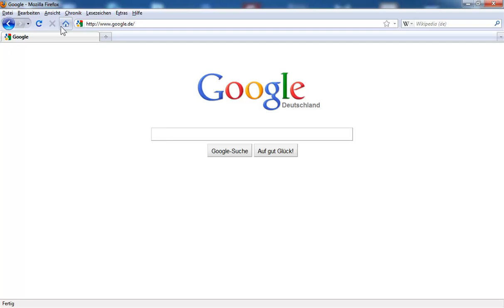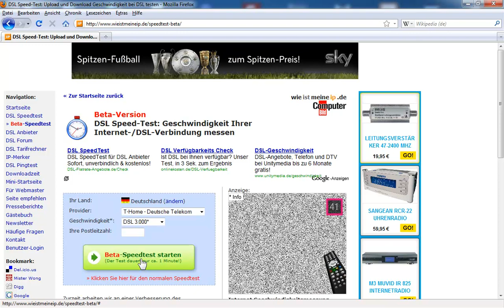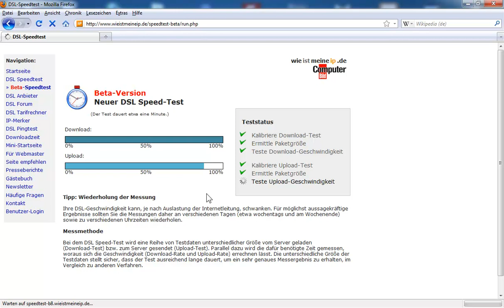Internet im Jahr 2010 - Speedtest mit DSL 3000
DSL 3000 im Jahr 2010. Wärend viele Menschen in Deutschland bereits mit 100 MBit und Latenzzeiten von weniger als 10 Millisekunden surfen, ist die Telekom immer noch nicht bereit ihr Netz endlich mal vernünftig auszubauen. Wie lange wird es noch dauern?